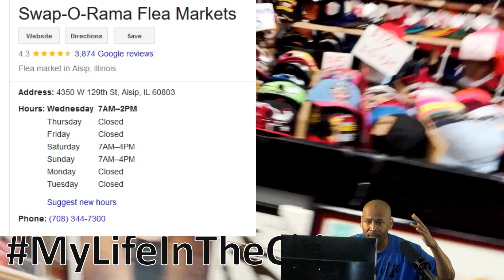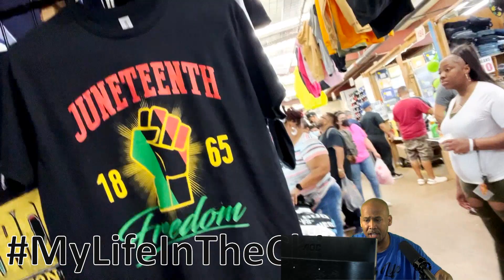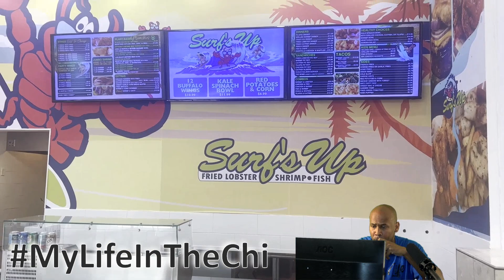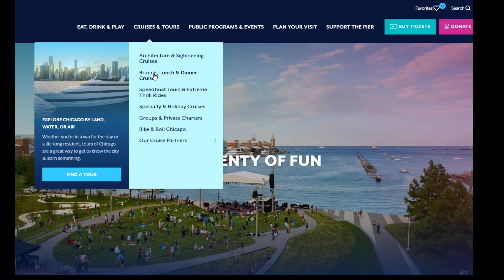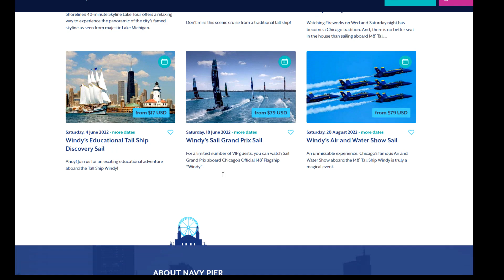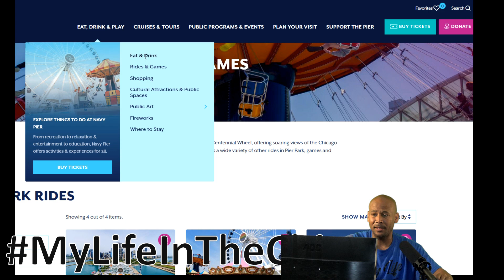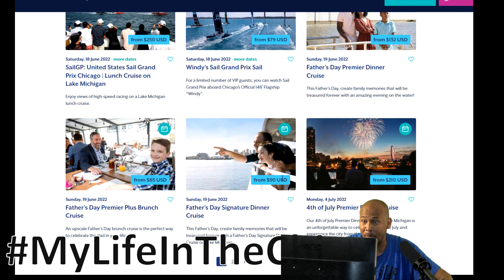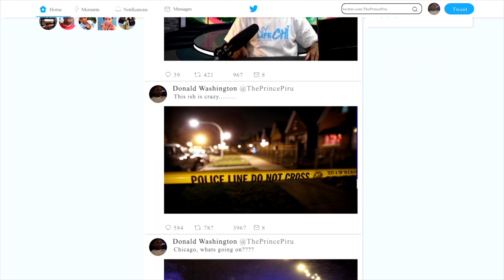Chicago Memorial Day Weekend 2022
CHICAGO (WLS) -- A violent weekend kicked off the unofficial start of summer in Chicago. It was one of the most violent Memorial Day weekends we've had in recent years.

Despite the fact that Chicago police took extra measures ahead of the Memorial Day holiday, including canceling days off, 47 people were shot between Friday and Monday. Nine of them died.
The number of people who were killed this year is triple that of the same weekend last year, when 32 people were shot and three were killed.